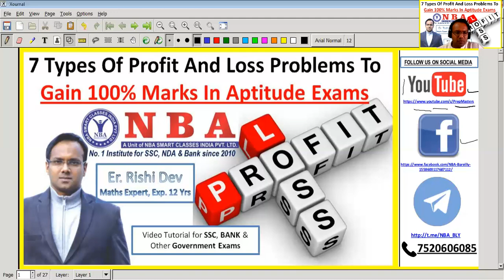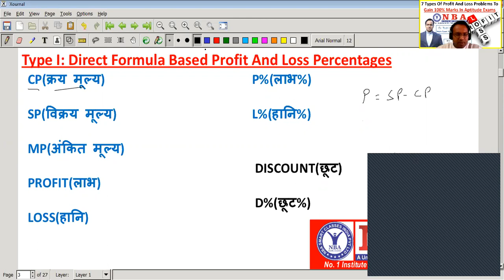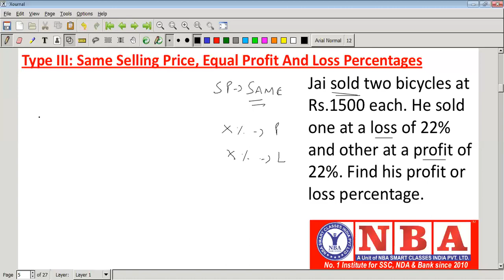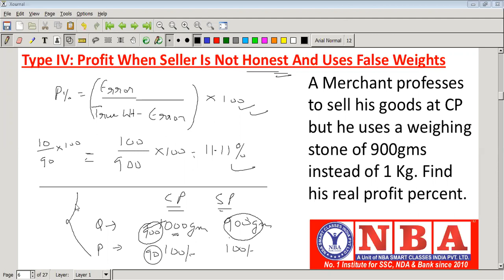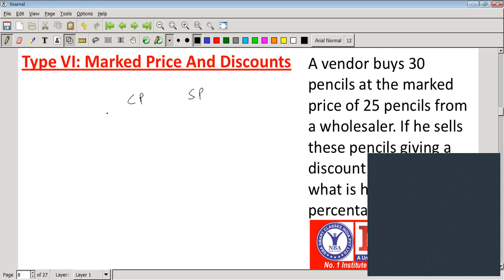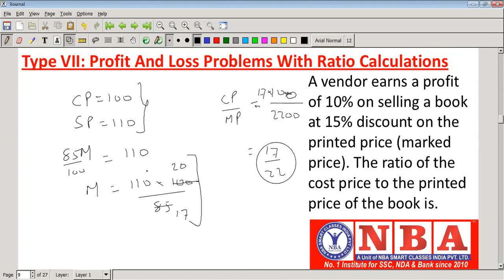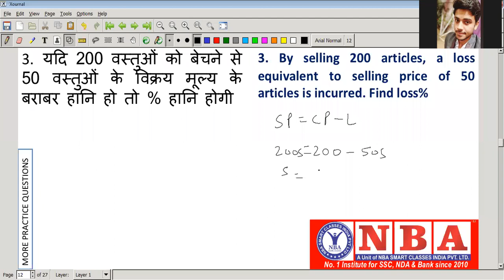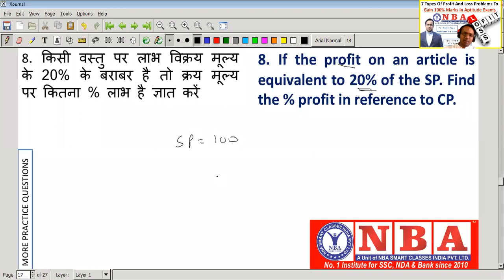7 Types of Profit & Loss Problems to Gain 100% Marks in Aptitude Exams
We deliver training for following domains:

Law Entrance/CLAT/AILET
Campus Recruitment/TCS/ELTMUS